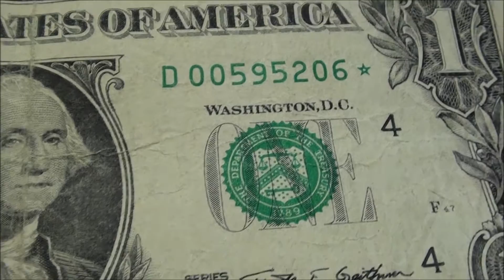STAR NOTE found in circulation - unique U.S. currency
Song title: succotash by silent partner